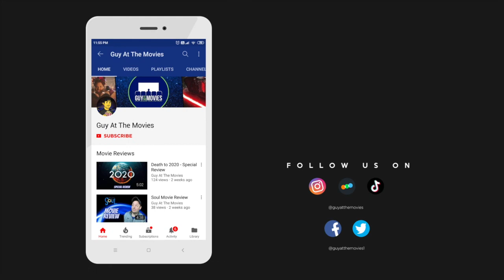TOO ROUGH - Interview, Writer/Director Sean Lionadh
After a night of intoxication, a hungover and hysterical Nick wakes up next to his boyfriend Charlie and must conceal him from his own homophobic and dysfunctional family. Courtesy of Scheme Pictures Production.

Joe sits down with writer/director Sean Lionadh to chat about the incredibly powerful short film.

Hit the comments, but keep it classy!